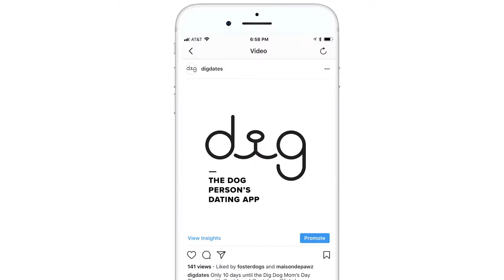Dog Moms Day